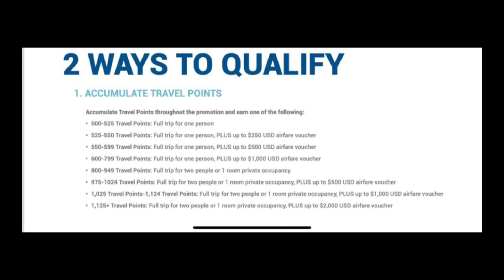jifu compensation plan,jifu travel,jifu presentation,jifu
If you’re looking to MakeMoneyOnline with JIFU , then please drop any questions below, or get started TODAY!

We have one of the FASTEST growing JIFU team’s and are also giving away over $17,000 in value just for getting started! It’s everything you need to start:
Sales Funnels

*INCOME DISCLAIMER: This website and the items it distributes contain business strategies, marketing methods, and other business advice that, regardless of my own results and experience, may not produce the same results (or any results) for you. Albert Black, JIFU Funnel Team make absolutely no guarantee, expressed or implied, that by following the advice or content available from this website or video you will make any money or improve current profits, as there are several factors and variables that come into play regarding any given business. Primarily, results will depend on the nature of the product or business model, the conditions of the marketplace, the experience of the individual, and situations and elements that are beyond your control. As with any business endeavor, you assume all risk related to investment and money based on your own discretion and at your own potential expense.  - no website fees

- no yearly fee
-never have to buy or carry stock
-done for you email follow up
- no shipping products

Never ever have to meet a sales quota just simply keep ur account active with ur monthly membership fee and your pristine✨

🏃‍♀️Follow for more making money tips
🥰double tap if you want to be your own boss